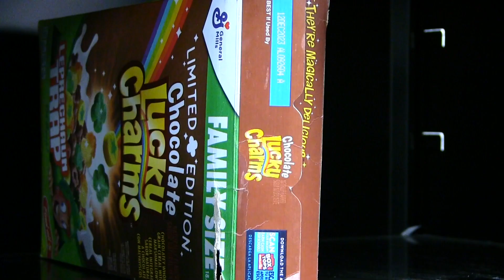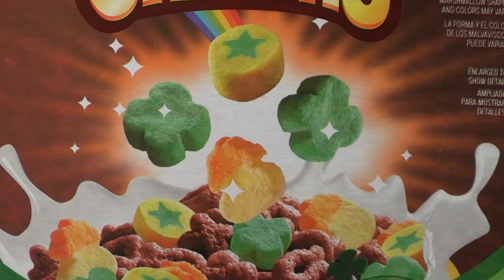jasmine's Music Video